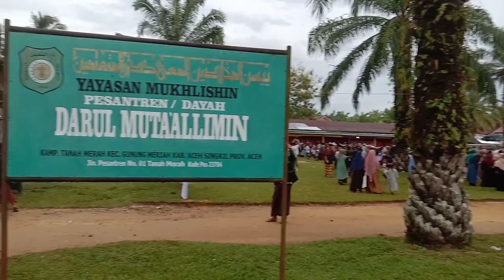Pembukaan Hari Akbar Ke 61 Darul Mutaallimin Aceh